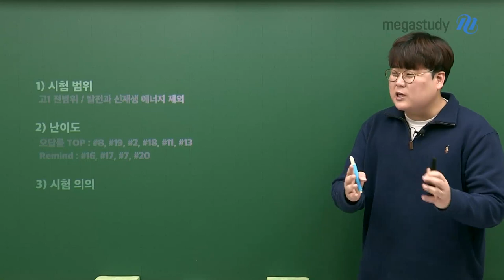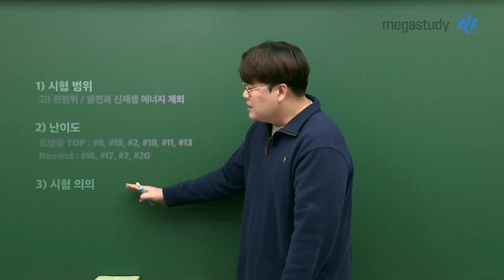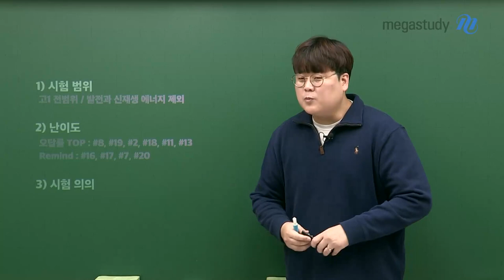[메가스터디] 통합과학 신승환쌤 - 2022년 고1, 11월 학력평가 총평이닭!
안녕하세요.통합과학 신승환입니닭!
고1, 11월 학평 모두 수고 많으셨습니다!

★고1 11월 학평 통합과학 총평★

 1) 시험 범위
- 고1 전범위/발전과 신재생 에너지 제외

 2) 난이도
- 오답률 TOP : 8번,19번,2번,18번,11번,13번
- 리마인드 : 16번,17번,7번,20번

 3) 시험 의의
- 앞으로 볼 내신, 기말고사에 겹치는 문제는 반드시 발췌해서 풀기!
- 핵심적인 문제 다루기!

이번 11월 학평, 모두 고생많으셨습니다.
다가오는 기말시험도 화이팅입니닭!

- 통합과학 신승환 선생님을 더 알고싶다면?